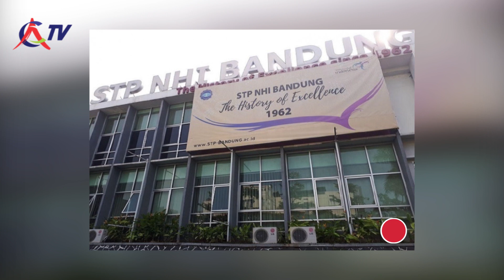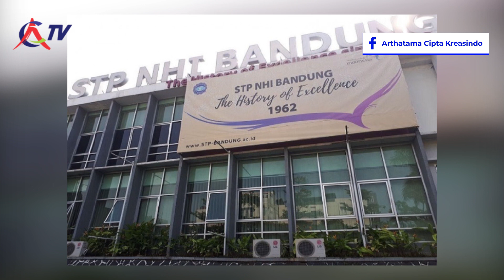INILAH DERETAN ORANG TERKAYA DI INDONESIA BERDARAH MINANG